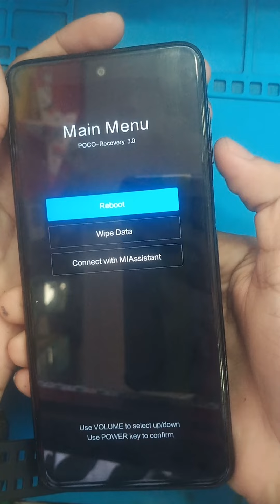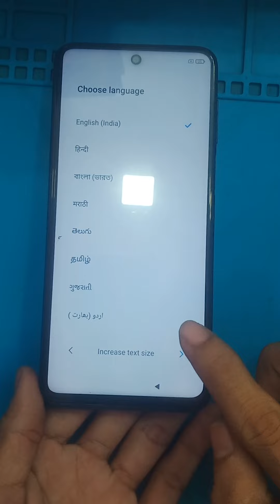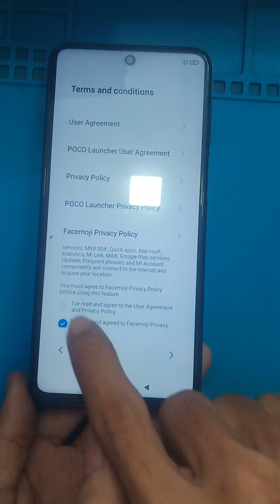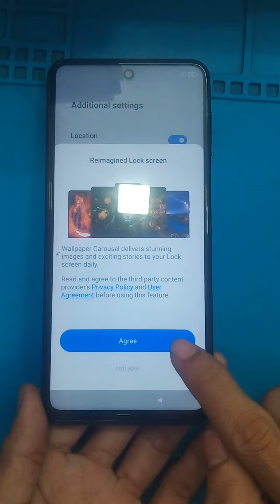💥Poco phone ka💥 pattern password pin remove free Poco 💥mobile💥 unlock 100% 💥working only 💥5 minutes💥